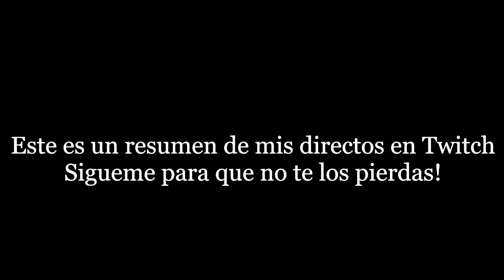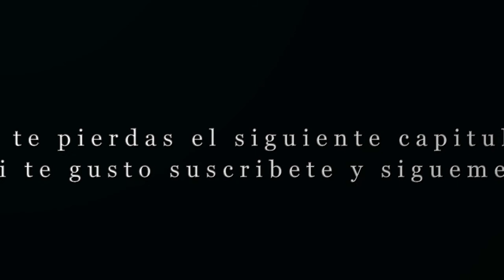🎮 RESIDENT EVIL 3 Remake - Cap 09 - El acto Final 🎮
Hola chicos

Este un video resubido de mis directos en Twitch, no se los pierdan! Traemos una gran variedad de contenido.

No soy bueno editando (Hasta ahora empiezo a aprender del tema) y en algunas partes del directo hubo caídas de FPS pero aun así espero que les guste.